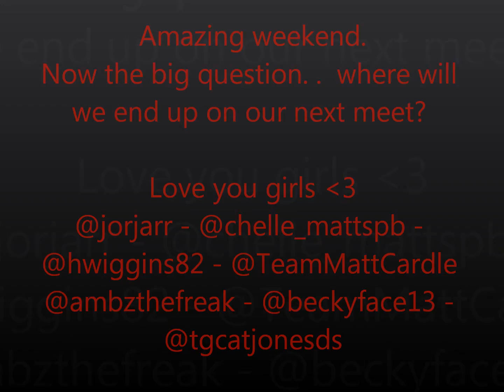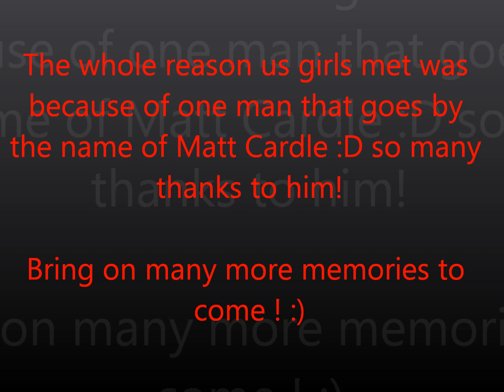BIRMINGHAM - MATT MEET 5th- 7th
Went to burmingham with the matt girls, so this is just a video of what we got up too :D